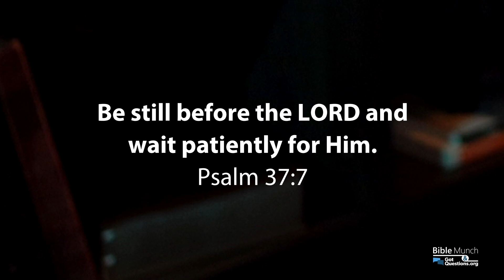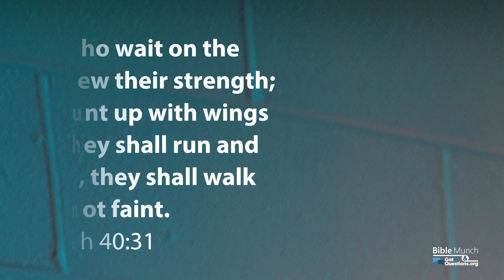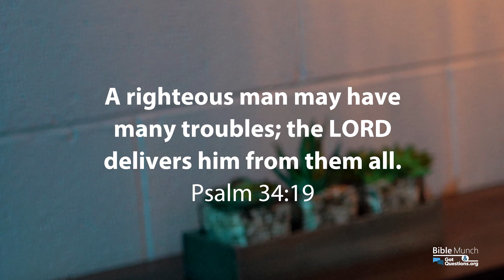How can I know what God’s timing is? | GotQuestions.org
Knowing God’s timing for our lives or knowing God’s will for our lives can be a source of anxiety for some when it comes to biblical decision making or Christian decision making. To wait on the Lord or to just have faith that God’s timing is perfect, is hard for some who feel the need to make a decision immediately. In this video on God’s timing and how we can know God’s timing Pastor Nelson goes to the Bible to see what it has to say when it comes to decision making and God’s will / God’s plan for our lives and how that ties into having faith in God’s timing.

*** Recommended Book:
Cure for the Common Life
By: Max Lucado

*** Related Questions:
How can I know what God's plan is?

How can I know God's will for my life?

What are the biblical principles for solid decision-making?